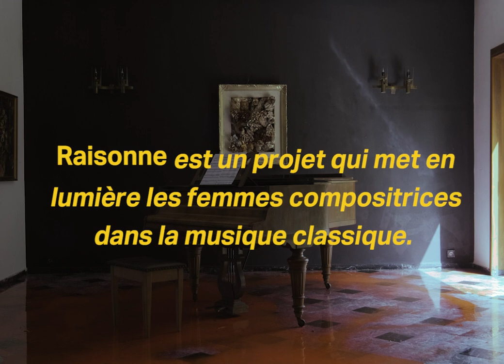RAISONNE, Gayane Chebotaryan (Ep 1) - Ilona Dip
RAISONNE est un projet artistique qui vise à mettre en lumière les femmes compositrices dans la musique classique.
Ce premier épisode est consacré à la compositrice Gayane Chebotaryan.

Gayane Chebotaryan, née en 1918 et décédée en 1998 à Moscou, est une musicologue, compositrice et pédagogue arménienne

Equipe de réalisation :

Ilona Dip - Pianiste
Zineb Andress Arraki - DA
Balkiss Guetta - Réalisatrice
Hicham Cheikh - Son et Photographie